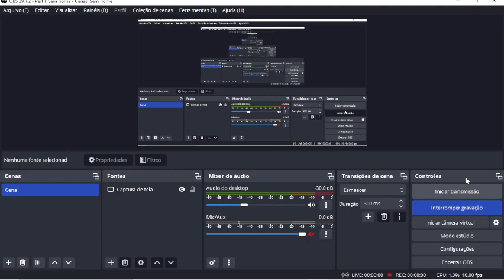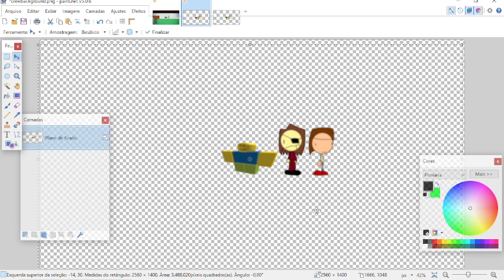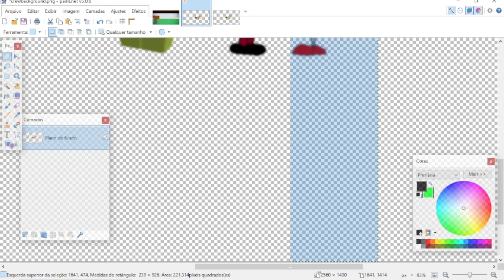nevermind, first using psych engine and then porting to yoshi engine